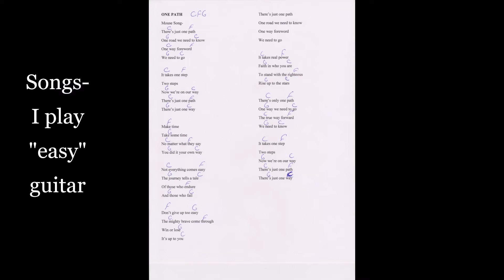About author Louis Paul DeGrado